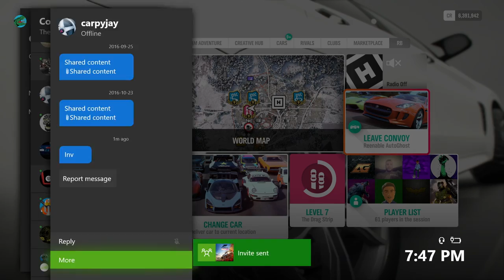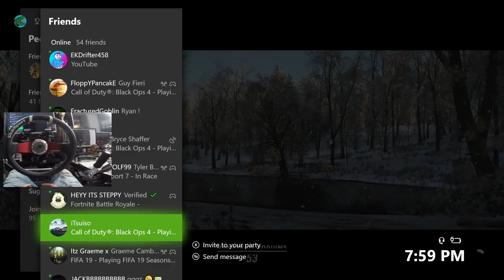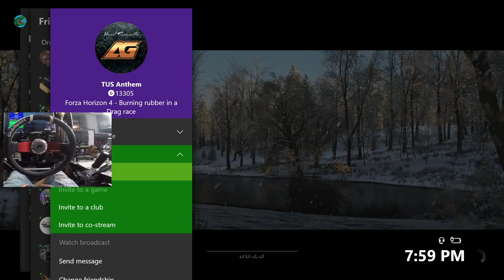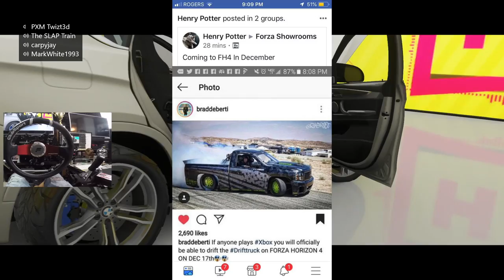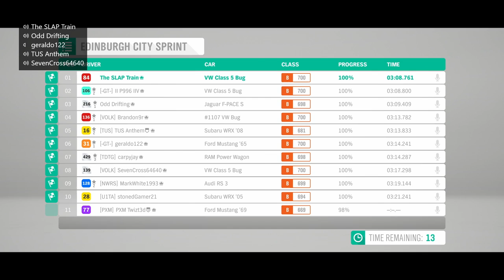Forza Horizon 4 - FIRST Online Open Lobby (Fanatec Wheel) | SLAPTrain